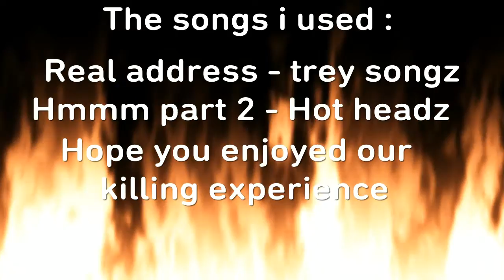I DROP 21 ON HIS HEAD!!!!!!!!! 2k17